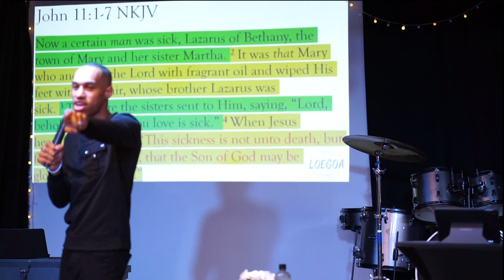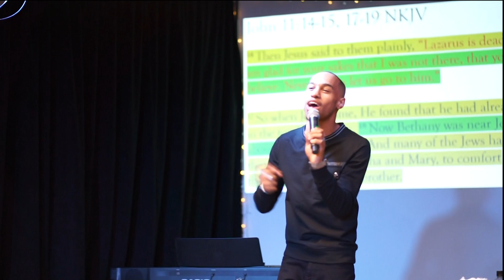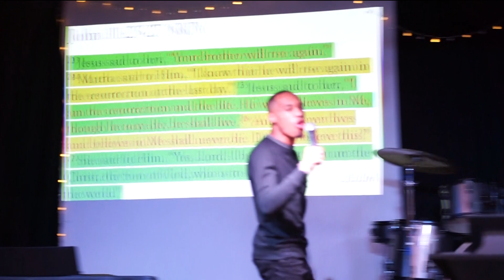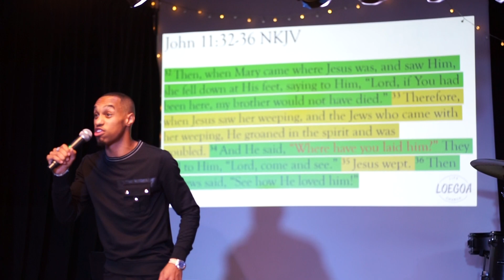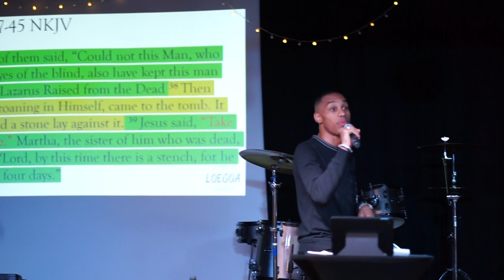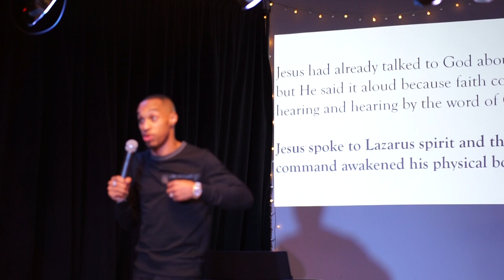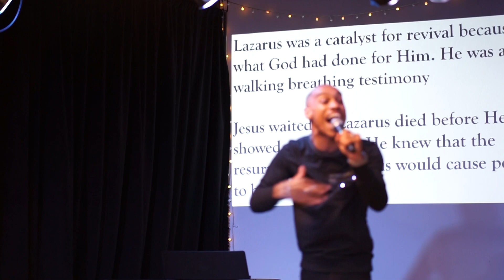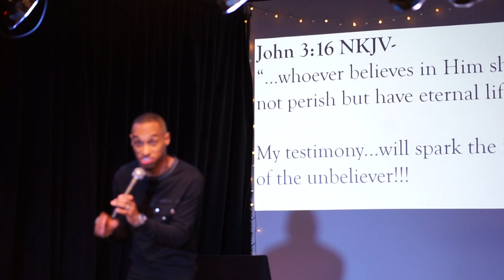The Catalyst Effect Of Lazarus | Pastor Jonathan Baker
The Catalyst Effect of Lazarus